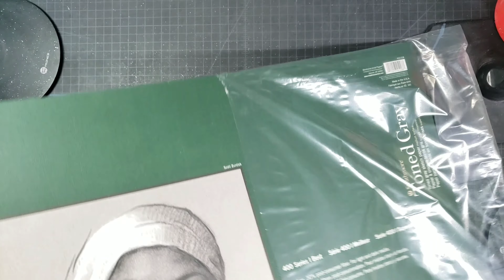Fortnite Drawing Crackshot Skin 🎄🎄🎄🎅🎅 | Fortnite Christmas Skin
Fortnite Crackshot drawing with colored pencils and pastels. One of my favorite skins in the game, although it's just a nutcracker I do love the design Fornite brought to it. And it's cool seeing a giant head running around.